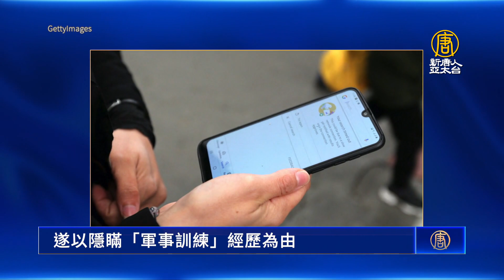中國留學生手機存軍訓照 遭澳洲海關遣返